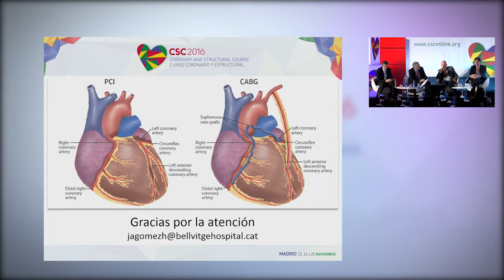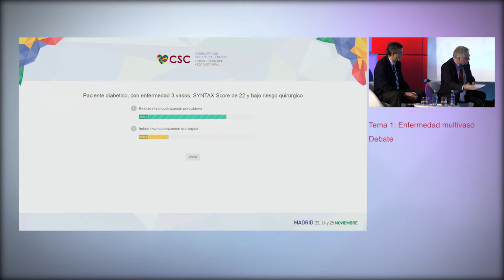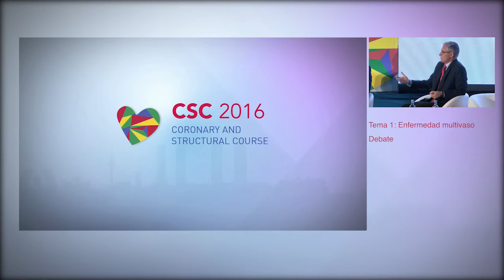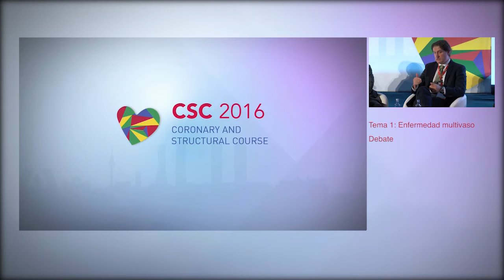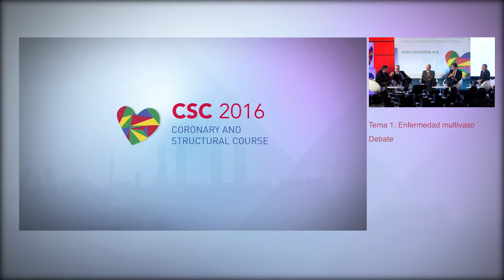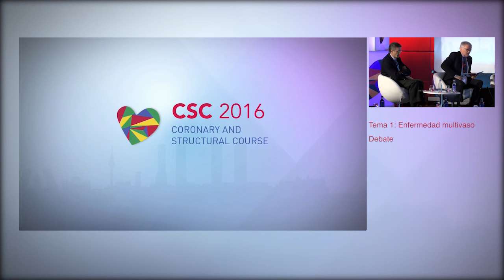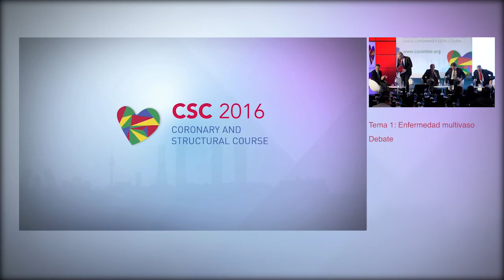CSC 2016 - Miércoles 23 de Noviembre - Debate